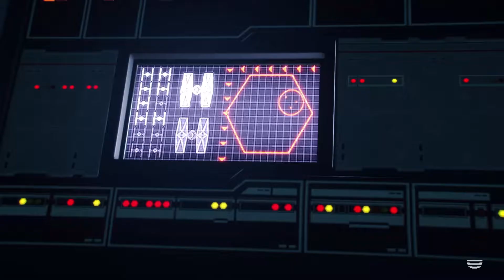STAR WARS Battlefront II - Возрождение - ИГРОФИЛЬМ - 4 СЕРИЯ - #4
Компьютерная игра в жанре шутер от первого лица с возможностью переключаться на вид от третьего лица, по вселенной «Звёздных войн», четвёртая игра серии Star Wars Battlefront, являющаяся продолжением предыдущей части. Игра была разработана шведской компанией EA DICE в сотрудничестве с Criterion Games и Motive Studios и изданная Electronic Arts для платформ Windows, PlayStation 4 и Xbox One.
Станьте героем самых фантастических сражений вселенной «Звёздных Войн™» в «Праздничном издании» для Star Wars™ Battlefront™ II II! Издание включает в себя копию игры Star Wars Battlefront II и полную коллекцию предметов для персонализации, которые можно приобрести в игре, — от контента, доступного со дня выхода игры, и до новинок по мотивам фильма «Звёздные Войны™: СКАЙУОКЕР. ВОСХОД™»*.

В «Праздничное издание» входит:
Копия основной игры — В том числе все прошлые и будущие бесплатные обновления
Более 25 обликов героев — В том числе шесть легендарных обликов, а также по одному облику для Рей, Финна и Кайло Рена по мотивам фильма «ЗВЁЗДНЫЕ ВОЙНЫ: СКАЙУОКЕР. ВОСХОД»
Более 125 обликов бойцов и подкреплений
Более 100 эмоций и реплик героев и бойцов
Более 70 победных стоек героев и бойцов

* Контент для персонализации, который выйдет после 20 декабря 2019 г., не входит в «Праздничное издание».

Платформы: Windows, Xbox One, PlayStation 4
Режимы: Однопользовательская игра, многопользовательская игра, кооперативная игра
Серия: Star Wars: Battlefront
Разработчики: Motive Studios, Criterion Games, EA DICE
Жанр: Шутер от первого лица, Шутер от третьего лица